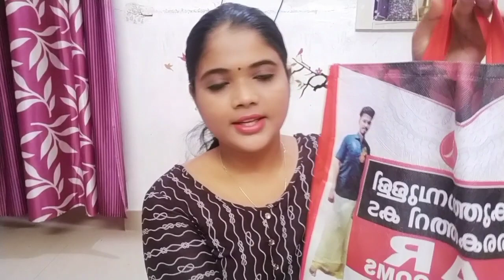ഇത്രേം വിലകുറവോ?കുത്താമ്പുള്ളി AR Handlooms ന് എന്തൊക്കെ വാങ്ങിയെന്നു കാണാം|kuthambullyhandloomshop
AR Handlooms Instagram